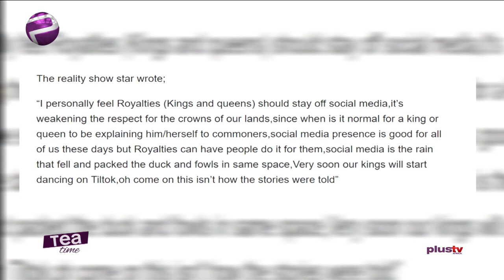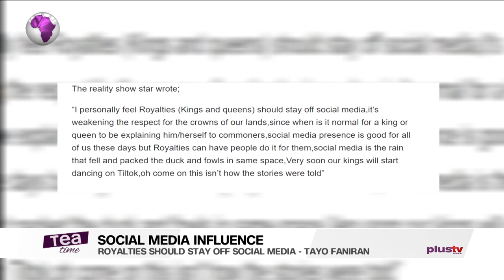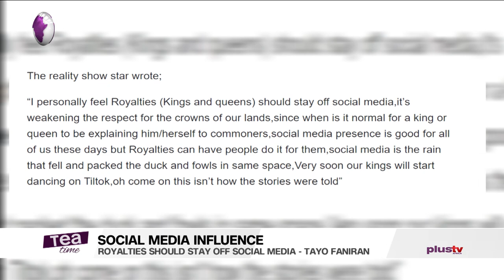Royalties Should Stay Off Social Media - Tayo Faniran